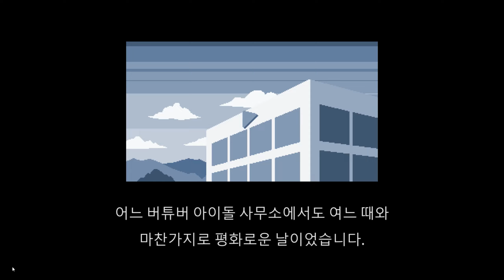[2K60fps] 버튜버 대거 등장! 밸트스크롤 무료 액션게임 '홀로 X 브레이크(Holo X Break)' 첫 25분 플레이 및 한줄평!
안녕하세요. 세상의 모든 게임을 '찍먹'하는 남자, 게임찍먹전문 겜노인입니다! 오늘 첫 플레이 및 한줄평은 스팀으로 나온 밸트스크롤 액션게임 '홀로 X 브레이크(Holo X Break)'입니다. 심지어 무료인데 엔딩까지 다 있습니다. 팬심이 이렇게 무섭군요. 꼭 즐겨보세요!